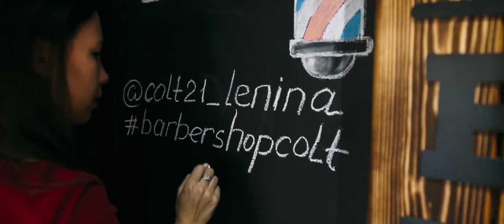Барбершоп COLT - Мужские стрижки и бритье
💈Барбершоп💈ЧЕБОКСАРЫ, Ленина 22 Барбербош COLT - Мужские стрижки и бритье!
☎️Запись по тел: 28-50-45
🏠Чебоксары, пр. Ленина, 22
⏰Работаем каждый день с 9:00 до 21:00